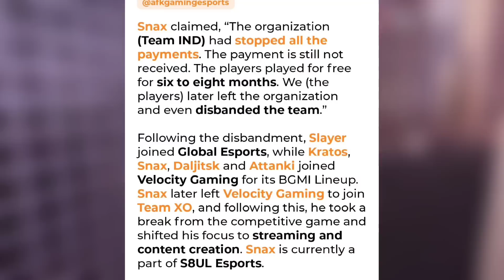Scout REPLY Secret TRASH TALK, Pukar Apologize Goblin, Sid on S8UL Valorant, Snax No Payment Matter!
Timestamps :
00:00 Pukar Apologize Goblin
01:33 Scout on Aditya & Pukar Potential
02:14 Scout Reply Secret TRASH TALK
02:48 Dynamo Leak Hydra Lineup
03:11 Why S8ul not in Valorant Esports
03:56 S8ul Showdown Winners
04:06 Snax Expose No Payment by IND
04:35 Scout Message for Fans
05:11 BIG Opportunity for Underdogs - BGIS

Summary -